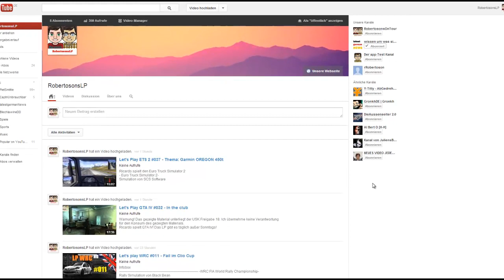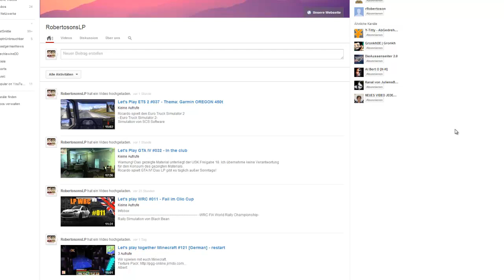Infovideo zur aktuellen Lage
-RobertosonsLP-

RobertosonsLP 2013